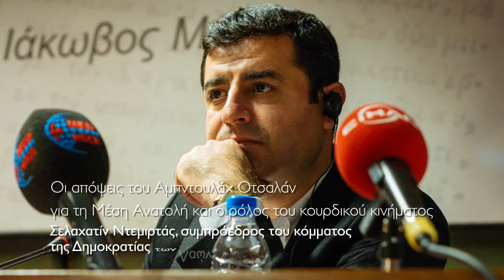Επέτειος της σύλληψης του Αμπντουλάχ Οτσαλάν -Σελαχατίν Ντεμιρτάς